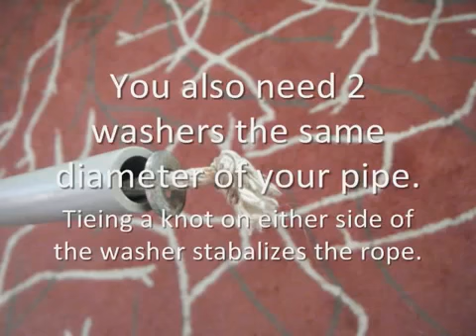Make a Flirt Pole for your dog.